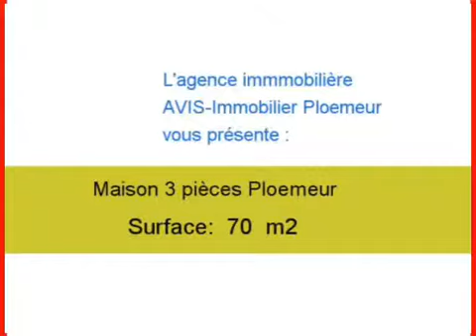Location Maison Ploemeur 56270 - 70 m2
Cliquez sur ce lien pour en savoir plus (prix, contacts)